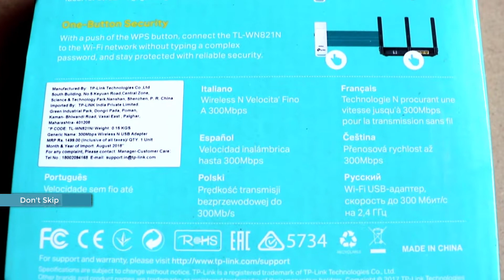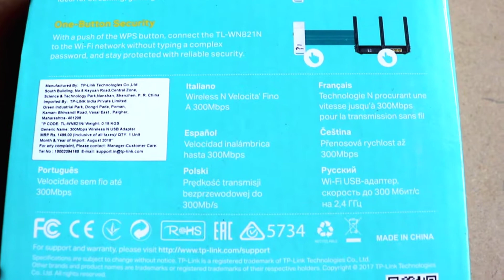Tp-Link TL-WN821N Wifi Adapter Unboxing And Review | Best Wifi Adapter | KingsOfTechnology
About: Tp-Link TL-WN821N Wifi Adapter Unboxing And Review | Best Wifi Adapter | KingsOfTechnology.

In this video i'm give a unboxing and review's of tp-link wifi adapter, this wifi adapter is really so good and so stylish and simple, it is very easy to use. I hope this video will help you, thaks for watching this video.

ABOUT: "King's Of Technology" is a YouTube  Channel, Here you will find "Technological Video's in HINDI", New Video Is  Everyday.